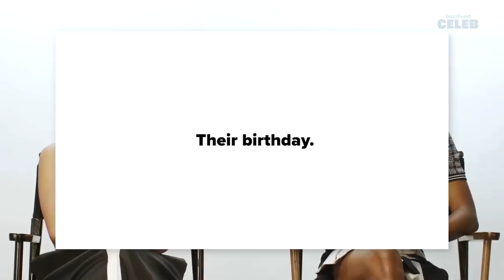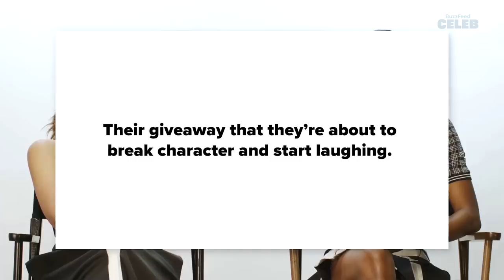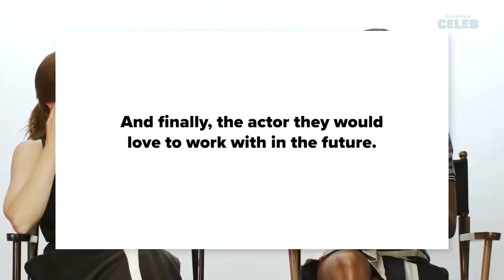The Cast of Netflix's First Kill Takes The Co-Star Test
To celebrate Netflix’s new show “First Kill,” we had Sarah Catherine Hook and Imani Lewis, aka our favorite vampire and vampire hunter couple, take a quiz to see how well they really know each other. And y’all, it was simply adorable. Let’s just say, they are a pretty iconic duo off screen too. Does Sarah Catherine know Imani’s birthday? And what scene was their favorite to film together? Check out the video now!

MUSIC

Animation in motion graphics of a check mark symbol and a symbol in X. Symbolizing right and wrong. Motion Graphics. Transparent Background
LEBERUS/Getty Images